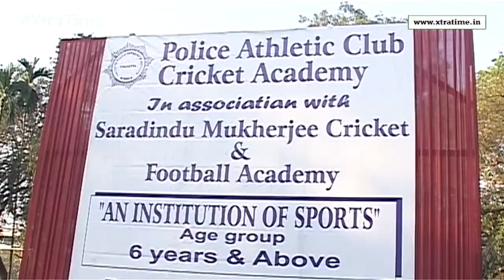Debu Mitra appointed as new head coach of Police Club Cricket Academy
Former Bengal cricketer and successful manager of Bengal’s Ranji Trophy win in 1989-90 season; Debu Mitra is back coaching the budding cricketers of Bengal. The former Sourashtra coach has been appointed the Head Coach of the cricket academy of the Police Athletic Club in association with Saradindu Mukherjee Cricket academy.